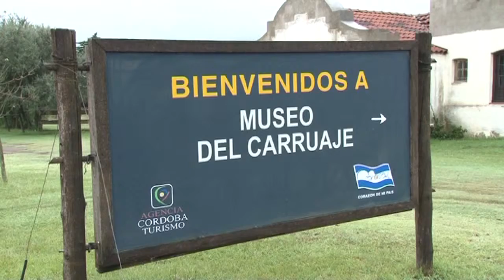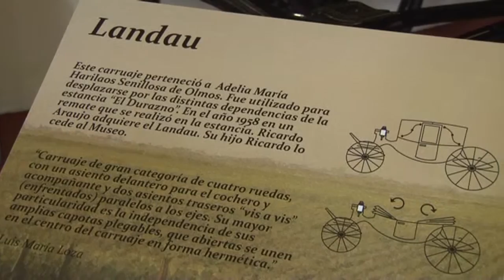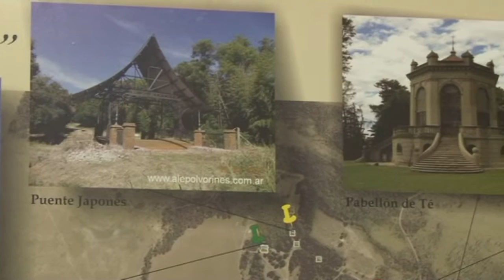MARIANNE DICK NOVEDADES EN EL MUSEO DEL CARRUAJE